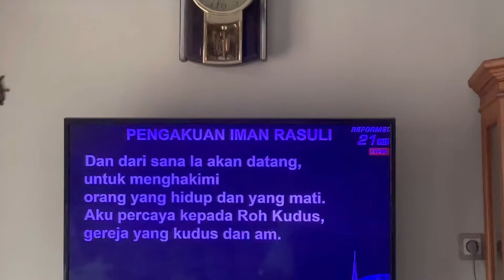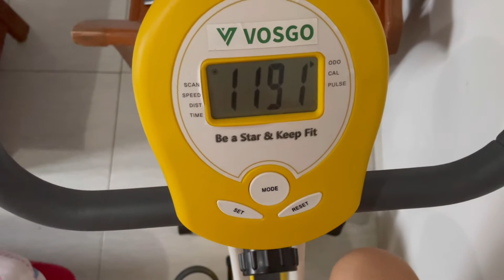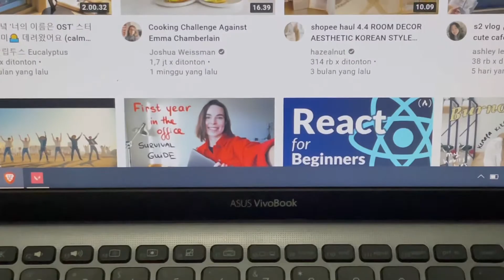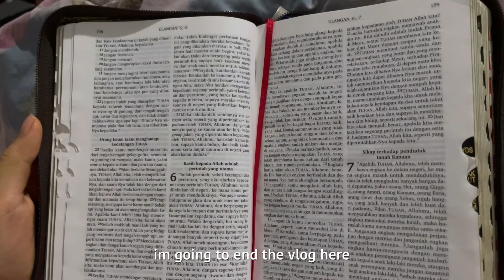study vlog | working on side project in weekend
Hi guys!
this is my first ever study vlog.
in this vlog i show you how im trying to be productive over the weekend by making side project.